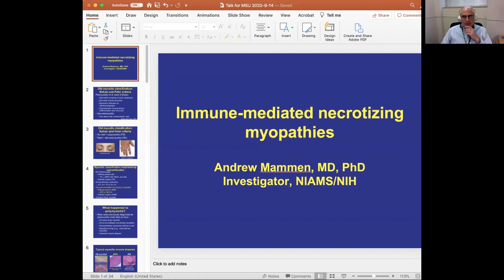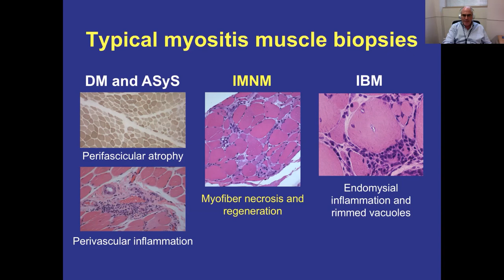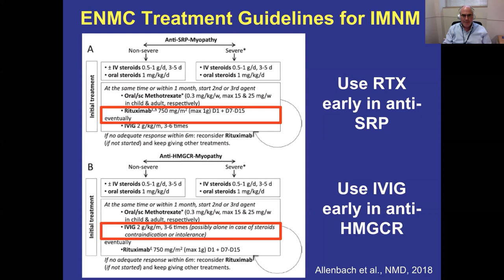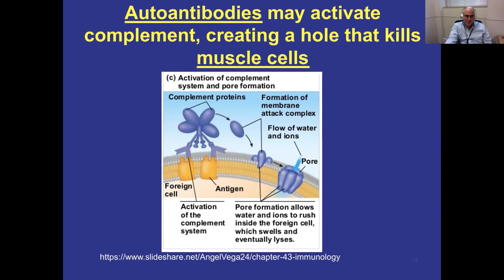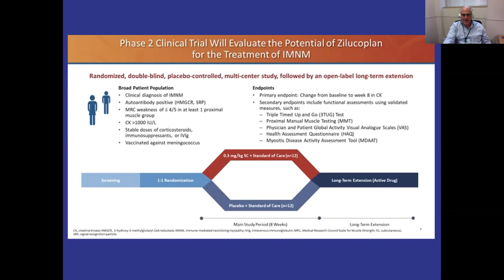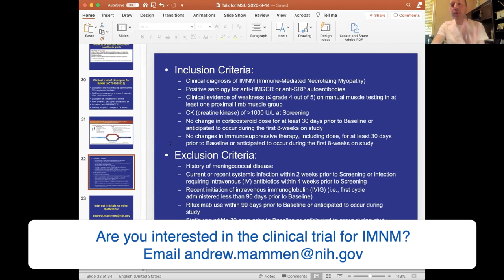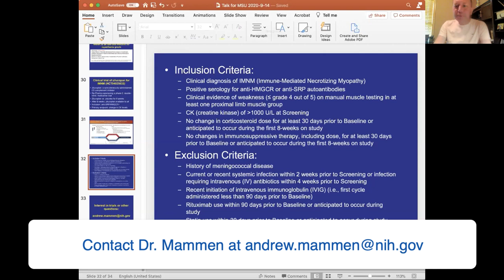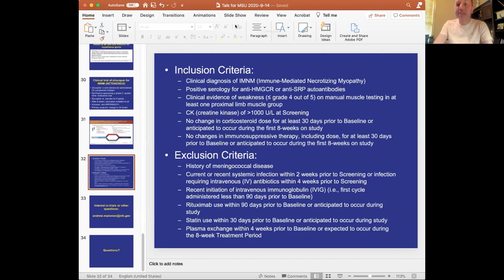Immune-Mediated Necrotizing Myopathy and Clinical Trials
An interesting and engaging discussion about the various forms of myositis with a focus on immune-mediated necrotizing myopathy )IMNM), and the phase 2 clinical trial of Zilucoplan by UCB/Ra Pharma with Dr. Andrew Mammen from the National Institutes of Health (NIH).

Andrew Mammen, M.D., Ph.D., joined NIAMS as Muscle Disease Unit Leader in the Laboratory of Muscle Stem Cells and Gene Regulation in 2014. He obtained his medical degree and Ph.D. in neuroscience at Johns Hopkins in 2000, where he subsequently completed his medicine internship, neurology residency, and neuromuscular fellowship. Prior to his appointment at NIH, he was Associate Professor of Neurology and Medicine at the Johns Hopkins University School of Medicine. He co-founded the Johns Hopkins Myositis Center in 2007, where he continues to see myositis patients as an adjunct faculty member. Dr. Mammen and his colleagues at Hopkins discovered a novel form of autoimmune myopathy associated with statin use and autoantibodies recognizing HMG-CoA reductase, the pharmacologic target of statins. In addition to clinical studies involving myositis patients, his current laboratory research interests include defining pathogenic mechanisms in the various forms of autoimmune myopathy and understanding the role of myositis autoantigens in muscle regeneration.